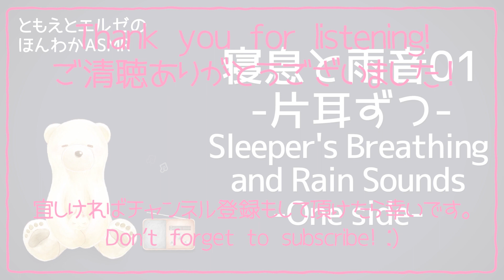【ASMR】寝息と雨音01-片耳ずつ- / RainSounds and Sleeper's Breathing #01 -One side-【No Talking】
寝息と雨音です！
ゆったりとご視聴下さいませ。